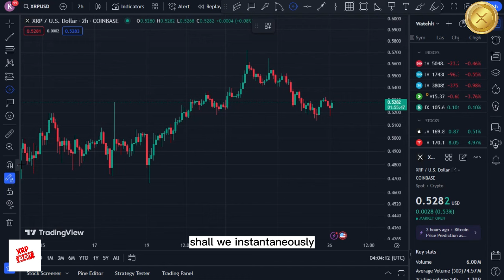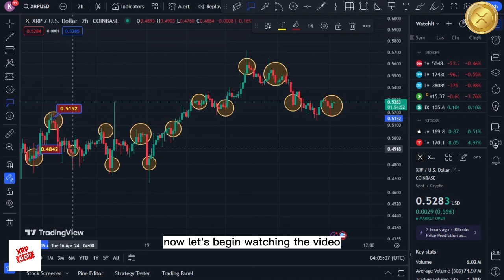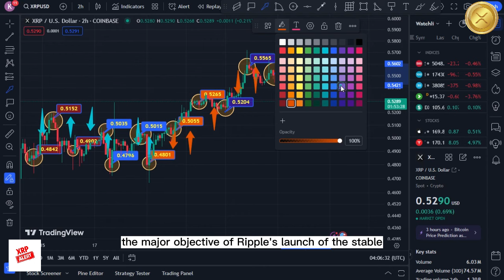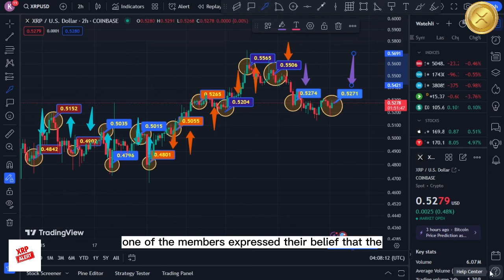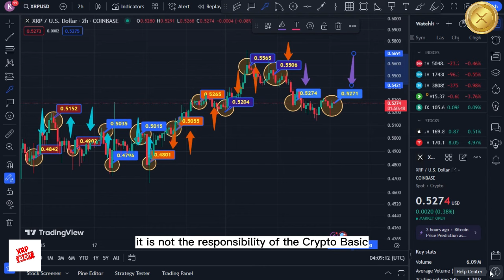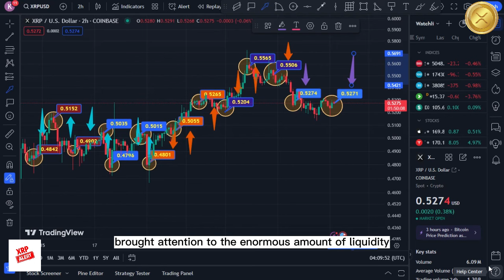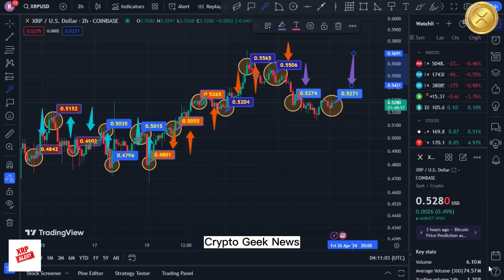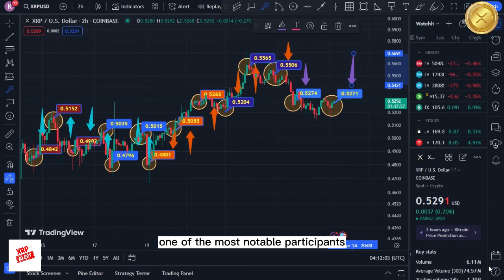XRP NEWS TODAY IS A MUST WATCH IF YOU HOLD 175 XRP TOKENS.